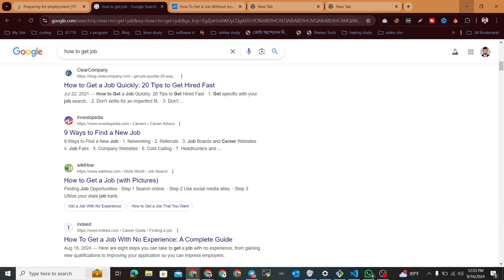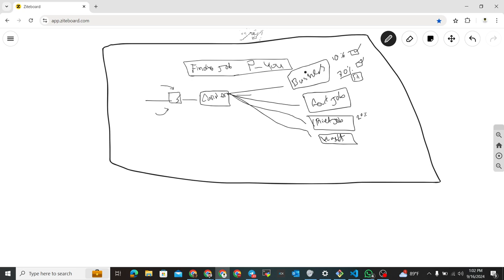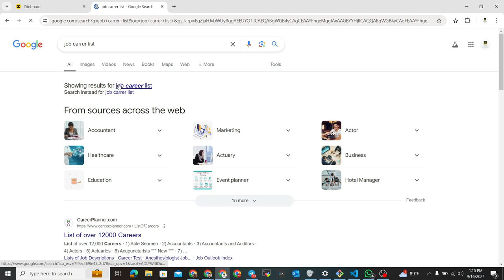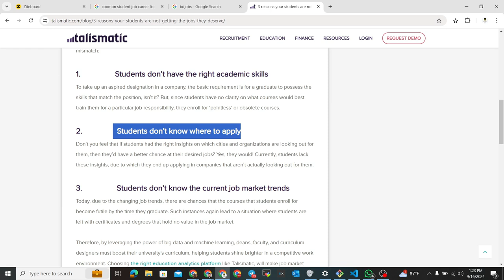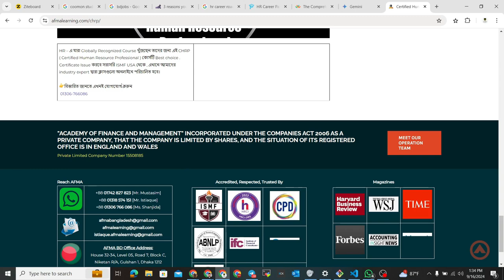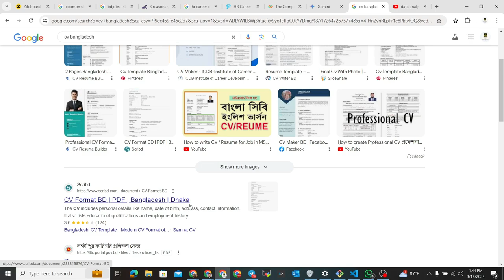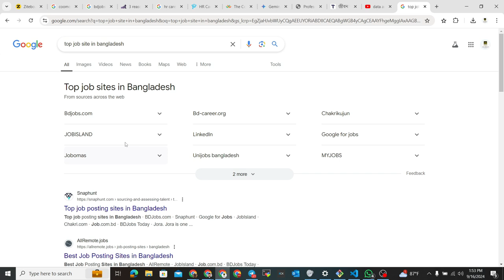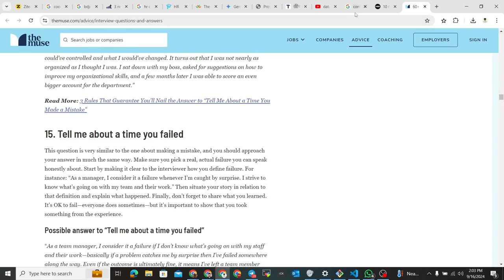Finding a Job and Preparing Yourself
Finding a Job and Preparing Yourself: Key Steps for Success

Looking for a new job or changing careers? This video will guide you through the essential steps to land your dream job! We cover:

How to identify the right career path for you
Tips for writing a standout resume and cover letter
Effective job search strategies
Interview preparation and techniques to make a great impression
How to build professional skills that employers want
Networking tips to boost your chances
Whether you're a recent graduate, transitioning careers, or just looking for new opportunities, this video will equip you with the tools you need to succeed in today's competitive job market. Watch now and take the first step towards your future!